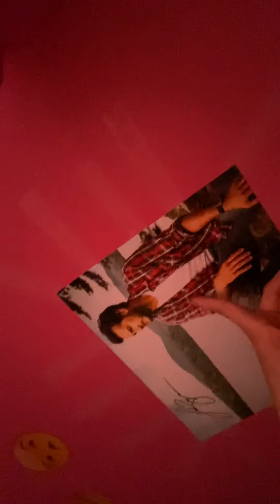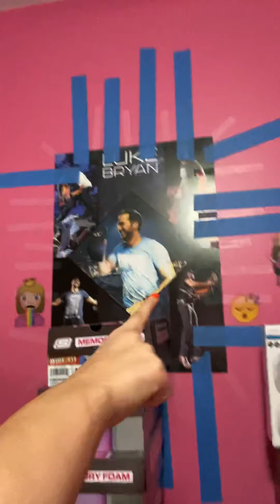Luke Bryan collection haul!!!!!